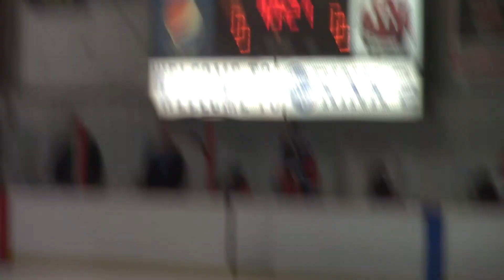Flyers v Dearborn Belle Tire pt14 092119